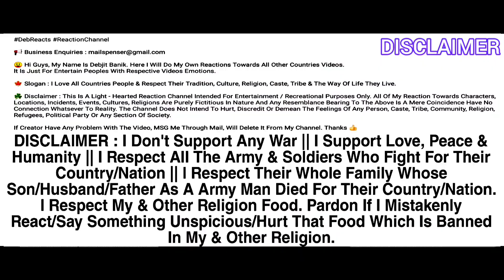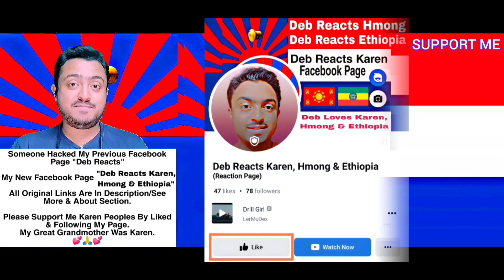Single Life - 2023 | Reaction | I Am Knyaw Concert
✅ Single Life-2023 IAM KAYAW CONCERT -SD Chai Family-Paw Htoo ft Dah Klay reaction

🌈 Social Sites Of Deb Reacts Karen 🐳

🍟 Video Making Apps 🍟

➡️ Open Camera ➡️ InShot ➡️ Noise Reducer ➡️ KineMaster ➡️ PicsArt ➡️ Turnip

✅ Karen New Song ✅ Karen Hip Hop Song ✅ Karen Country Song ✅ Karen Gospel Song ✅ Karen Food ✅ Karen Story ✅ Karen Traditional ✅ Karen People ✅ Karen Army ✅ Tae Tae Karen Song ✅ Poe Karen Song ✅ Microboy Karen Song ✅ Htoo Rue ✅ ChinaTown Runner ✅ Jor Law Eh ✅ LerMuDex Song ✅ One G Song ✅ Pi O The Gang ✅ Jeff Thaw Family ✅ KawThooLei Podcast ✅ Sgaw Karen Language ✅ Fs Karen History ✅ Karen Meme ✅ Lar Say Paw ✅ I'm Knyaw ✅ Kayin State ✅ Karen State ✅ KNU ✅ Karen National Union ✅ Deb Reacts Karen ✅ Karen Reaction ✅ SD Chai Family ✅

🔔 Wigenda Goal Is To Credit The Original Links To The Content Featured In Its Shows.

🔎 Deb Reacts Karen Single Life-2023 IAM KAYAW CONCERT -SD Chai Family-Paw Htoo ft Dah Klay